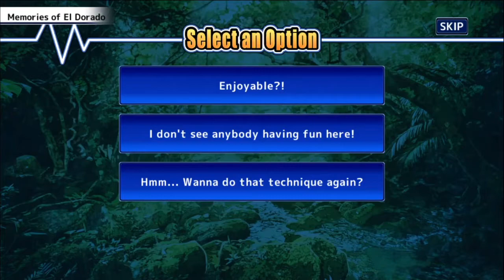REINFORCEMENTS - Chapter 10 - Part 6 - Tokyo Afterschool Summoners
As reinforcements arrive, we are plunged into a new memory of an unfamiliar world.

Quests
0:00 Unforgettable Future 2
23:08 Unforgettable Future 3 / Before Battle
40:27 Unforgettable Future 3 / Battle
42:52 Unforgettable Future 3 / After Battle
53:00 Lingering Smoke 1 / Before Battle
1:10:42 Lingering Smoke 1 / Battle
1:12:48 Lingering Smoke 1 / After Battle

Main Quest: Chapter 10: Warmongers ~Overture~ -Smoke on the Front Lines- (ニャンと！福祭の幻世奇術（ウォーモンガーズ～序曲～ -残煙のフロントライン-）)